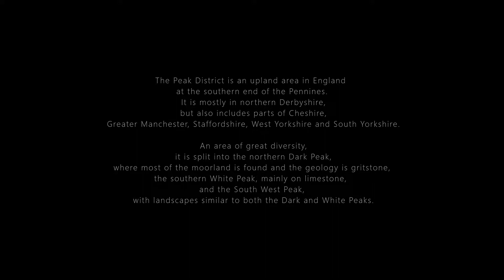Peak District by Drone part 1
A short Aerial film taken around the White Peak area of the Peak District, England, U.K. More to follow later.

Music
Beautiful Cinematic Music - Beyond
by Whitesand